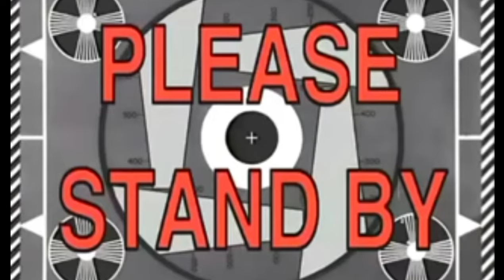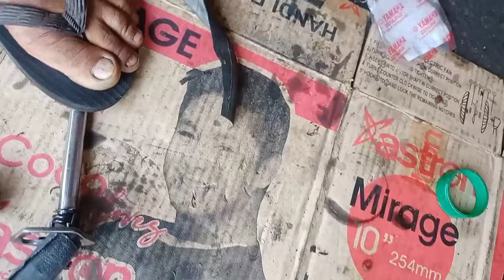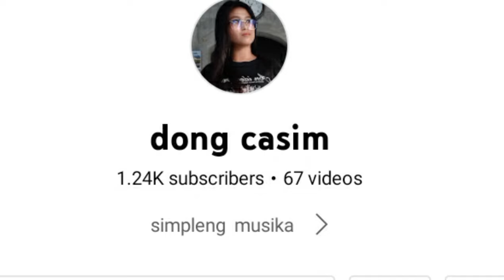ayaw pumasok ang kambyo | motoposh pinoy tmx euro racal rusi motorstar symwolf skygo isa kba dito?